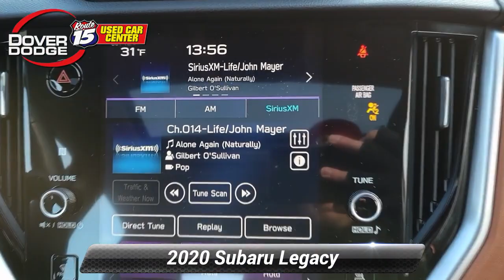Used 2020 Subaru Legacy Touring XT, Wharton, NJ R9582